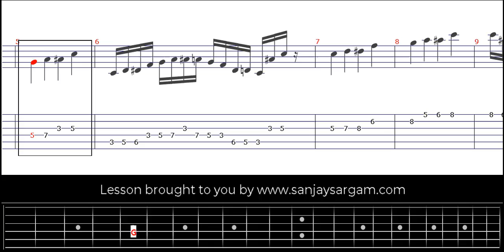Dorian Scale - Guitar Tutorial (Tabs)